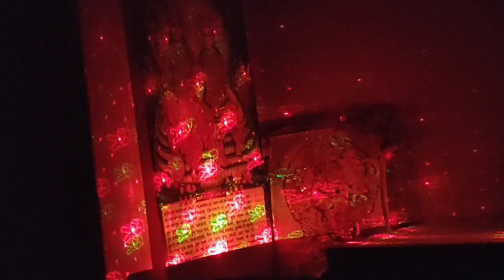शादी से वापिस मीनाक्षी के घर गए..khusiyan hi khusiyan hai charo tarf.pahadi lifestyle vlog..